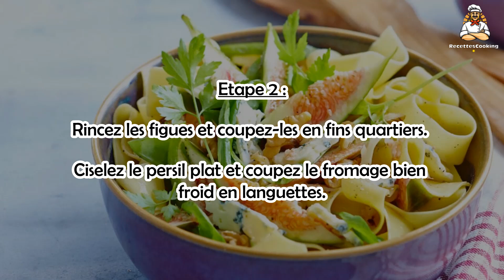Recette : Salade de pâtes d'automne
Bonjour à tous, aujourd’hui recettescooking.com vous présente la recette suivante : Salade de pâtes d'automne

TEMPS TOTAL : 22 min
Préparation : 20 min
Cuisson : 2 min

Ingrédients :

350 g Pappardelles fraîches (rayon pâtes fraîches)
5 Figues
2 poignées Pois gourmands
2 cuil. à soupe Cerneaux de noix
12 Brins de persil plat
80 g Fourme d’Ambert (de bleu de Bresse ou de roquefort)

Pour la sauce :

4 cuil. à soupe Huile d’olive
2 cuil. à soupe Vinaigre de cidre
1 cuil. à café Miel
Sel
Poivre

Etape 1 : Faites cuire séparément les pâtes et les pois gourmands effilés pendant 2 min dans une casserole d’eau bouillante salée.

Égouttez-les soigneusement.

Etape 2 : Rincez les figues et coupez-les en fins quartiers.

Ciselez le persil plat et coupez le fromage bien froid en languettes.

Etape 3 : Fouettez les ingrédients de la sauce.

Mélangez-en les trois quarts avec les pâtes et versez-les dans un saladier.

Etape 4 : Mélangez délicatement le reste des ingrédients avec la sauce restante.

Placez-les sur les pâtes, parsemez de noix et servez.

00:00 Salade de pâtes d'automne : Temps de cuisson et Ingrédients
00:18 Salade de pâtes d'automne : Préparation de la recette
00:30 Salade de pâtes d'automne : Préparation de la recette

Ensalada de pasta de otoño ,